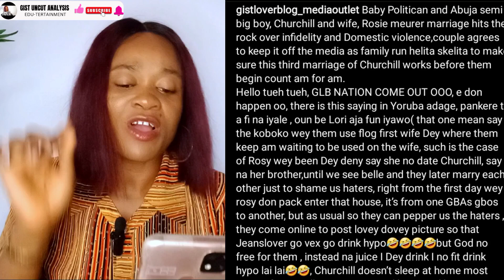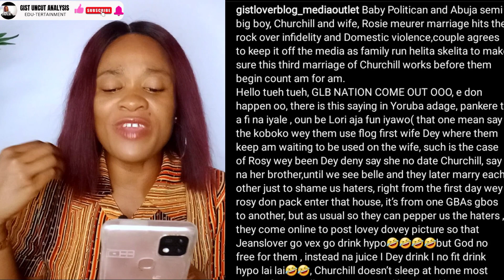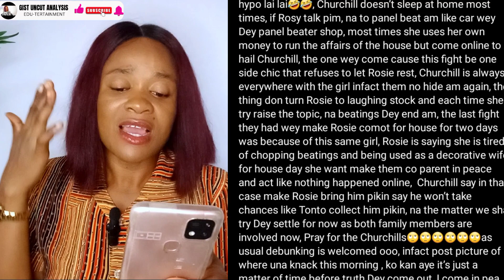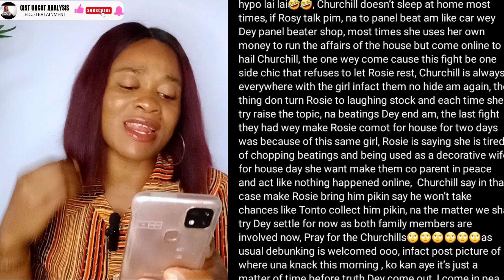Tonto dikeh ex husband churchill & rosy meurer marriage hit the rock. Tonto dikeh vindicated